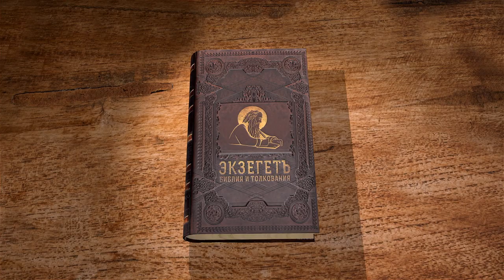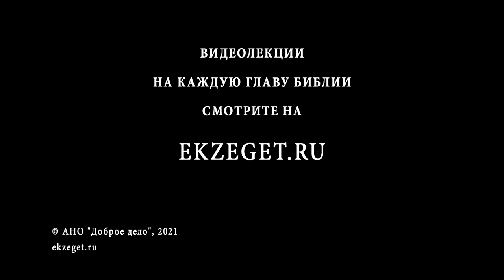Деяния Святых Апостолов. Глава 13. Андрей Солодков. Новый Завет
Путешествие Варнавы и Савла в Кипр и обращение проконсула Сергия Павла. Путешествие в Пергию и Антиохию Писидийскую и речь Павла в синагоге Антиохийской Действие речей Павла на язычников и иудеев, гонение на Варнаву и Павла и уход их в Иконию.